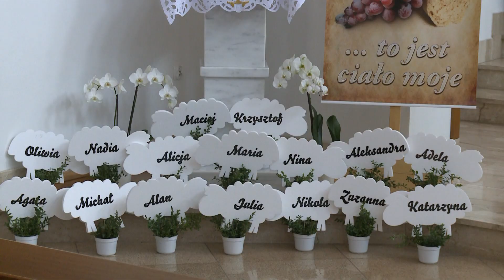Pierwsza Komunia Święta Parafia Kielce Białogon 5 09 2020 rok